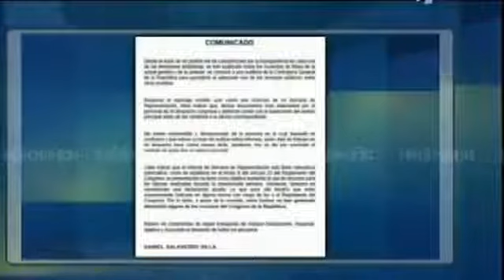Gino Costa CUADRA a Carlos Tubino x el proceso disciplinario contra Fiscal Domingo Perez